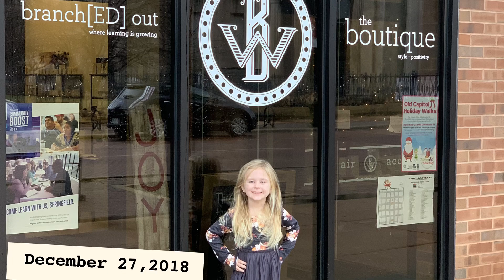Never underestimate the willpower of a child!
So. Proud. Of. Harper.

A few months back, Harper over heard Ashley & I talking about a Facebook post from Ashleys cousin about her oldest cutting her hair to donate... Harper had a few questions & we explained children are sometimes born without hair or lose their hair due to cancer treatments and there are organizations that take donated hair to make a wig for a child in need. She was all in.

We measured her hair & she was still a few inches short, so Harper patiently waited & waited. Finally, today, we were able to donate 8 inches to Children With Hair Loss.

I’m proud of Harper for making this decision on her own, for following through when Ashley & I weren’t quite sure she would be okay with her hair being gone & for loving on others, who she will never know or never meet.

Shout out to Willow & Birch for allowing us to take over today & Morgan Shaffer making our girls donating dream come true!